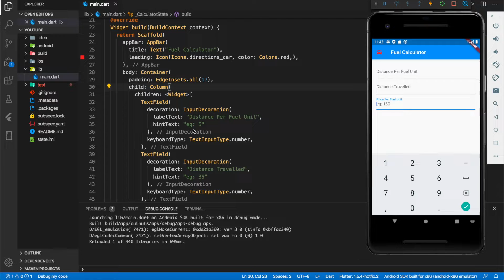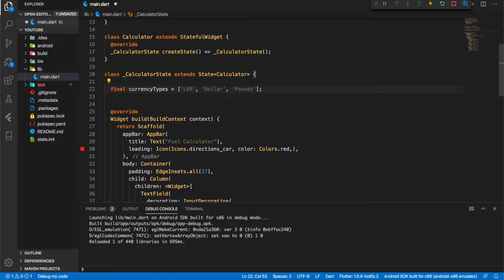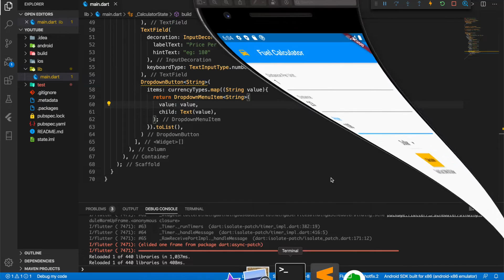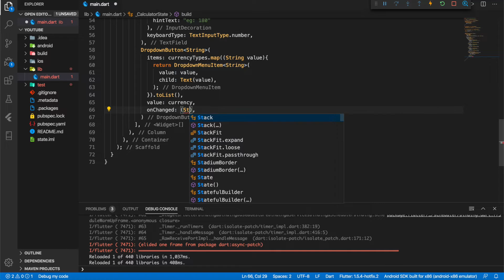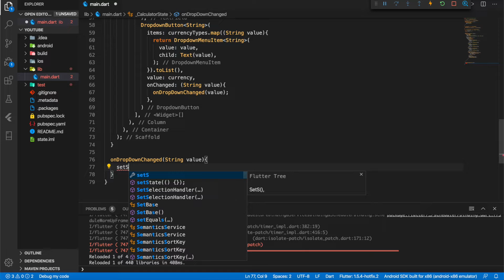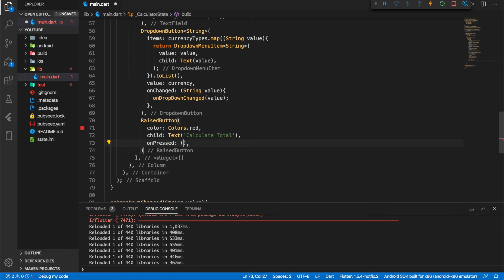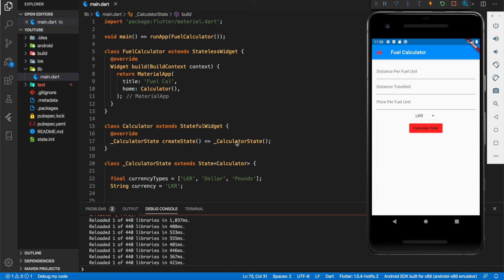Flutter Sinhala Tutorial part 19 - Dropdown and Raised Buttons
How to use Flutter dropdown buttons and raised buttons